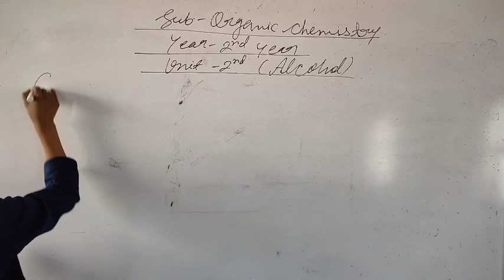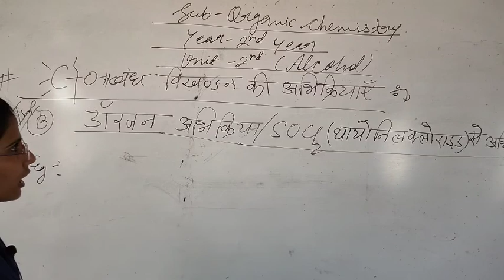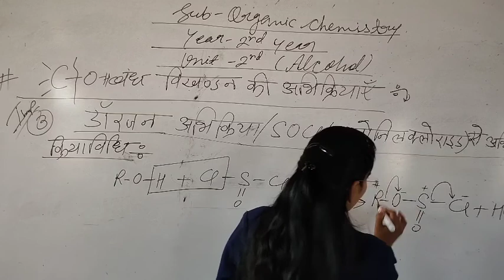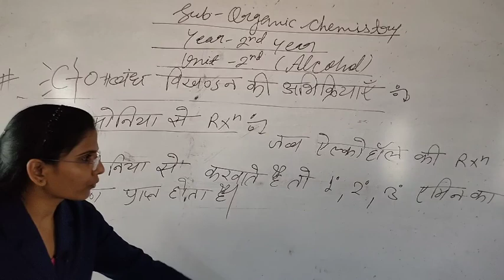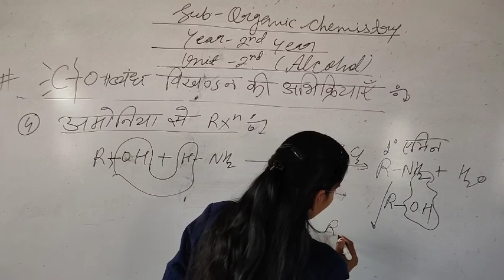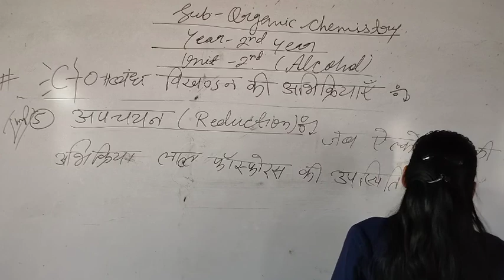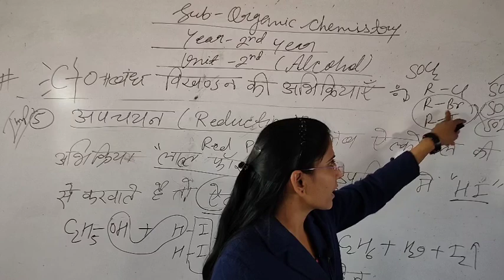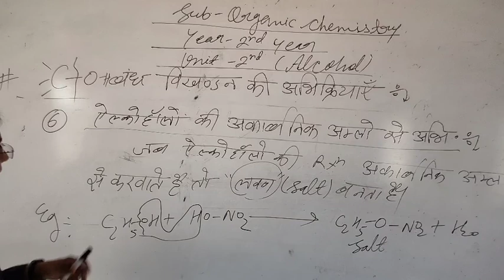B.Sc. part - 2 nd year , Sub.- Organic chemistry , Unit - 2nd Alcohol.[Topic name - Darzon(Thionyl c